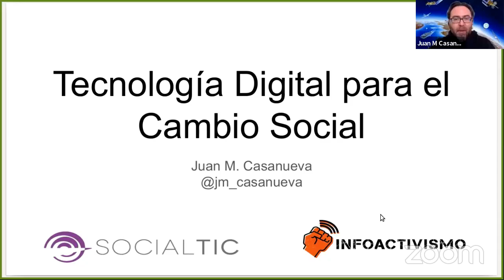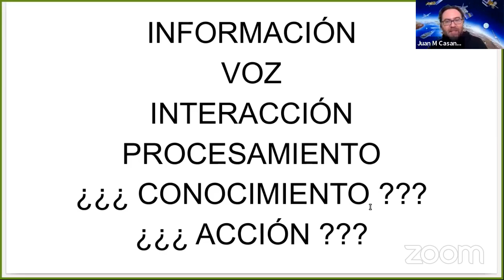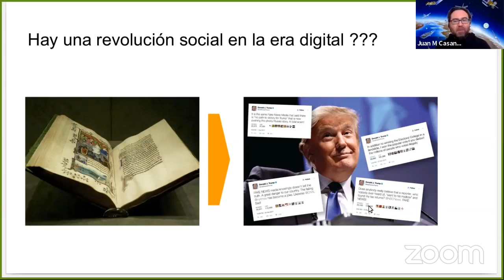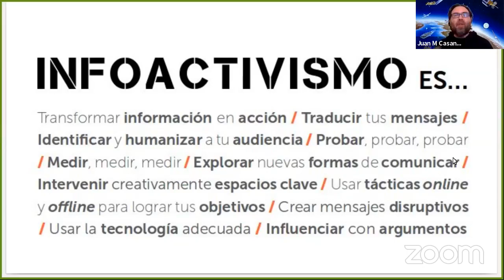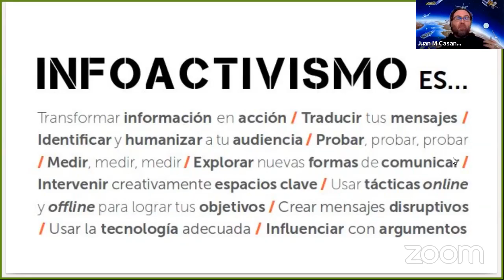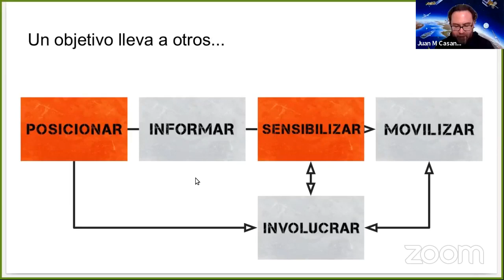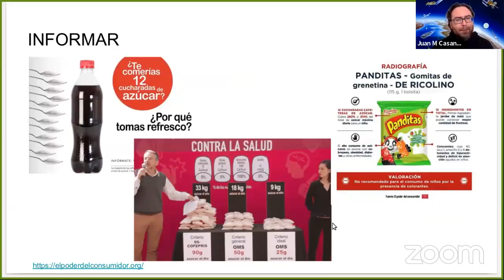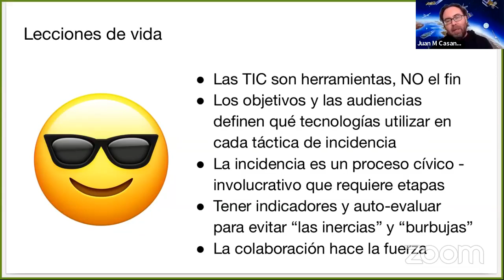TECNOLOGÍAS DIGITALES PARA EL CAMBIO SOCIAL c/Juan Manuel Casanueva SocialTIC- 2Sep21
TECNOLOGÍAS DIGITALES PARA EL CAMBIO SOCIAL
Conferencia que imparte:
Juan Manuel Casanueva, Director Ejecutivo de SocialTIC.
En los Especiales de septiembre de KayokContigo
Grabada el 2 de Septiembre del 2021.
Conduce: Dra. Milagros Varguez, directora de Ka'Yok'.
Desde Ka'Yok' Planetario de Cancún.